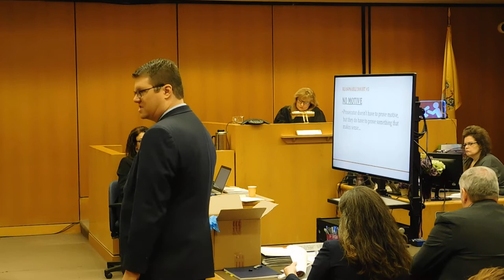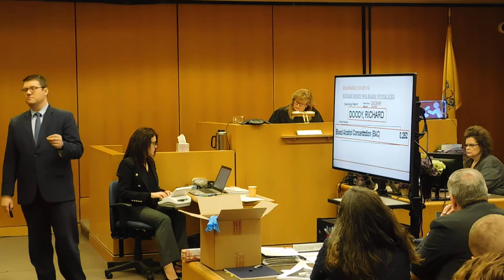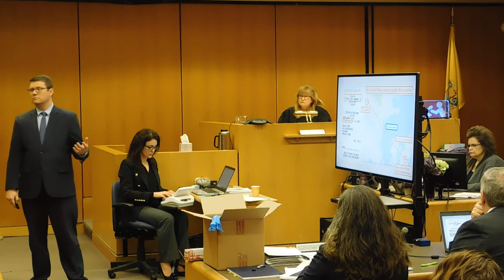Sipa trial - Defense close by Robert Perry - Part B - 3 Apr 2019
Murder trial of Conrad Sipa in Toms River - New Jersey - Defense closing argument by Robert Perry with Rosenberg & Associates in Mount Holly - New Jersey

Conrad Sipa is accused of killing his friend Richard Doody Jr in November 2015 in Barnegat Light - Trial is in Toms River - Ocean County - New Jersey -

Video by Charly Jones - Visible Justice -

Three parts - Part B of the defense closing argument on Wednesday 3 April 2019 at 10:29

Details in an article in Asbury Park Press by Kala Kachmar